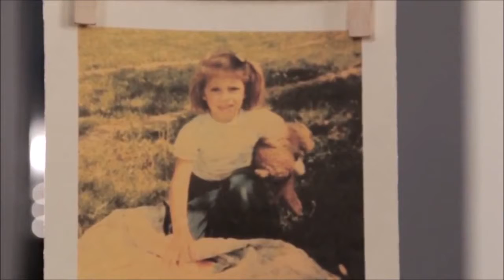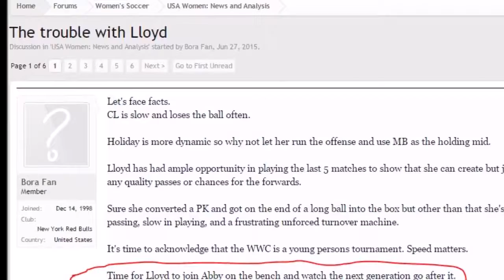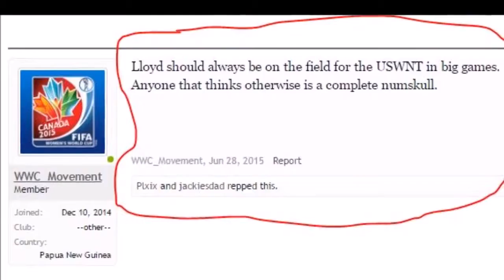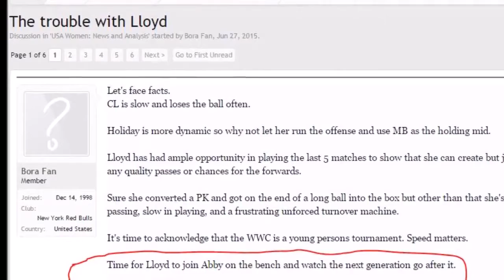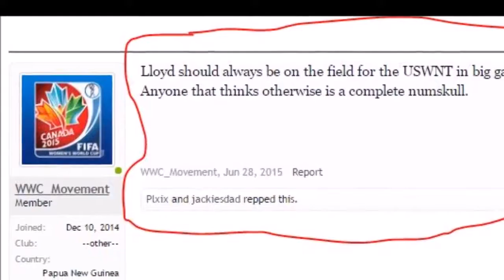Carli Lloyd • World Cup Legacy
Carli Lloyd went from the 'Hard Streets' of Delran, New Jersey, to the apex of Global Domination en route to becoming the Queen of America.

Nike Mercurial Superfly Leave Your Legacy Created for the one and only Carli Lloyd. Pearl colored with gold accents and 3 stars on the heel for the hat trick .

In honor of Carli Lloyd's impressive year, career and eight-year legacy as a Nike athlete, Nike introduces special-edition boots.

Take it a step further and checkout our weekly TGIM activity at - 120 Shirts: .